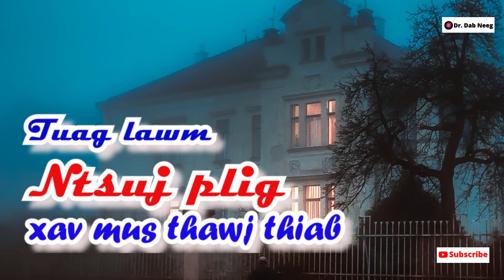Dab neeg Hmoob - Tuag lawm ntsuj plig xav mus thawj thiab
A creepy sad Hmong story - Tuag lawm ntsuj plig xav mus thawj thiab.  Thanks.

The thumbnail photo is from Pixabay